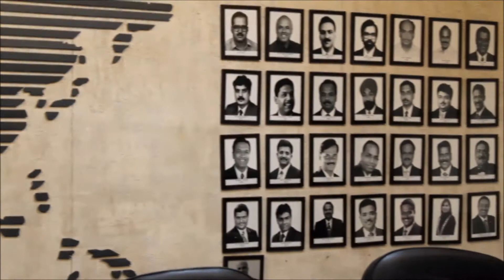JCI INDIA AT A GLANCE FOR 2018